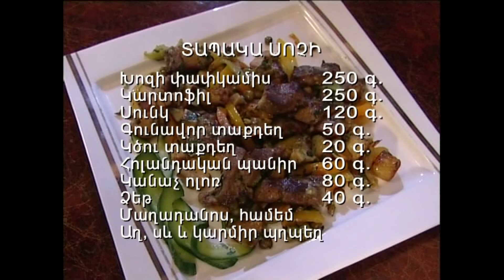ԱՐԱՐԱՏՅԱՆՅԱՆ ԽՈՀԱՆՈՑ ՊԱՏՐԱՍՏՈՒՄ ԵՆՔ ՏԱՊԱԿԱ ՍՈՉԻ